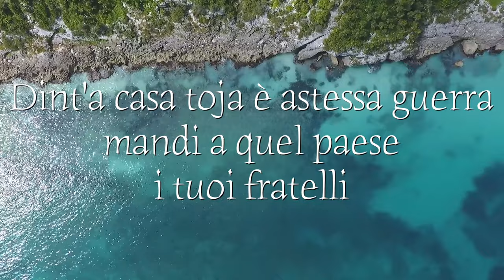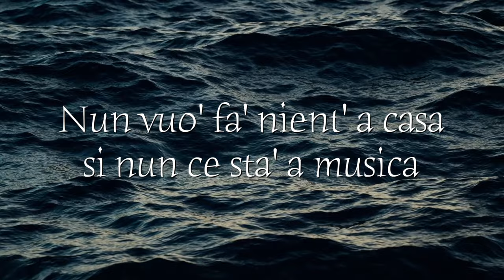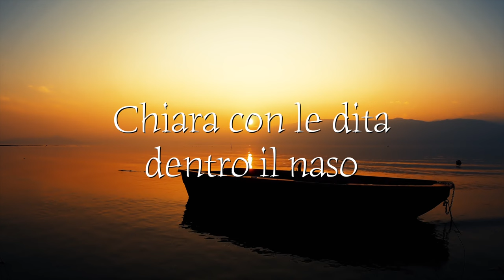Nino d'Angelo - Chiara (Con testo)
Testo

Te sus'a primma matina
Per fare ginnastica
Ad alta voce lo stereo
Ti piace la musica
E ti fai sempre piu bella
Ogni juorn' ch'pass tu
T' miett' è scarp co tacc'
Per crescere in fretta un centimetro in piu'.
T'nnammur quas' tutt'e jurne,
Parle sol a notte a dinte' e suonno
E ti piace solo l'uomo grande
Chiara
Dint'a casa toja è astessa guerra
Mandi a quel paese i tuoi fratelli
E tua madre t' difend' sempre
Chiara vinc' semp' tu
A porte sembri intrattabile a
A porte un po' stupida
Nun vuo' fa' nient' a casa
Si nun ce sta' a musica
E quando ja scenner' a' sera
E sia che ti aspetta un lui
Te miett' a gonna chiu' corta petché lui geloso ti piace di piu'
Chiara
Chiara
Chiara sei cresciuta troppo in fretta
Colpa dei tuoi amori a prima vista
Se non hai trovato l'uomo giusto ancora
Chiara ti ricordo piccolina,
Chiara chi cantava per le scale
Chiara con le dita dentro il naso
Chiara
Chiara che sognava ad occhi aperti
Chiara che credeva nei fumetti,
Chiara che fumava di nascosto
Chiara
Chiara innamorata sei diversa
Piangi e te prendi con te stessa
Chiara se sapessi quanto t'amo
Chiara
Na na na na...